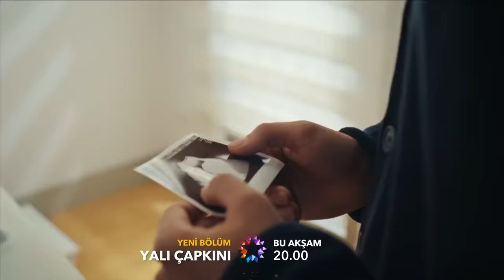Yalı Çapkını Yeni Bölümüyle Bu Akşam Star'da!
OYUNCULAR: Afra Saraçoğlu, Mert Ramazan Demir, Çetin Tekindor, Şerif Sezer, Gülçin Şantırcıoğlu, Diren Polatoğulları, Emre Altuğ, Gözde Kansu, Binnur Kaya, Tarık Emir Tekin, Ersin Arıcı, Beril Pozam, Cemre Gümeli, İrem Altuğ, Öznur Serçeler, Hülya Duyar, Sezin Bozacı, Yiğit Tuncay

KÜNYE:
YAPIMCI: OGM Pictures
YÖNETMEN: Burcu Alptekin
SENARYO: Leyla Uslu Oter ve Ekin Akçay